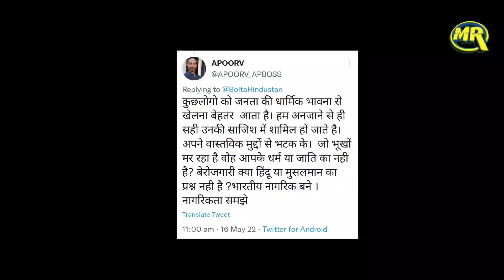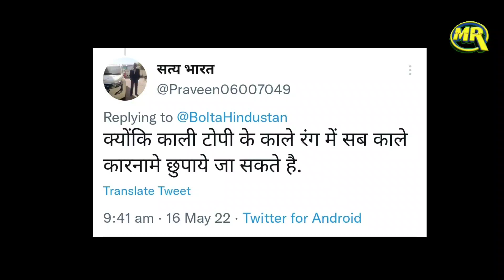CM Uddhav Thackeray Troll BJP RSS| मुख्यमंत्री उद्धव ठाकरे ने भाजपा आरएसएस की टोपी पर उठाया बड़ा सवाल